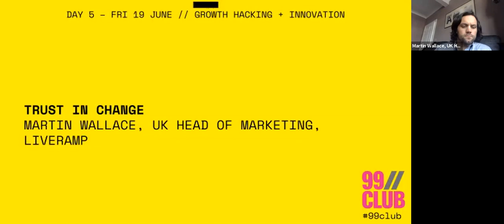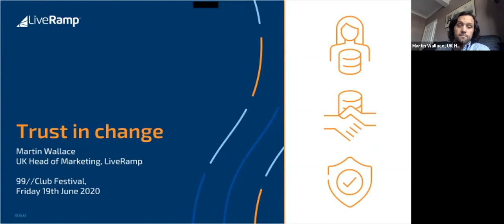99//Club Digital Festival: Martin Wallace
'Trust in change' - a talk by Martin Wallace, UK Head of Marketing at Live Ramp, as a part of the 99//Club Digital Festival.

The week-long invite-only festival was a collaboration between MAD//Fest and New Digital Age. Over the course of five days, 99 speakers debated topics across themes including media and tech, customer experience and personalisation, brand experience and creativity and innovation for growth.